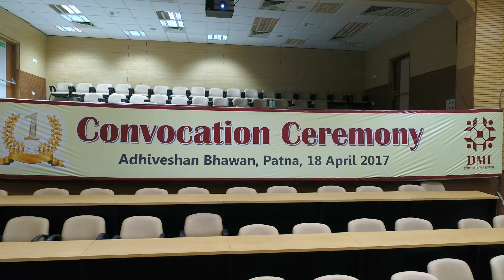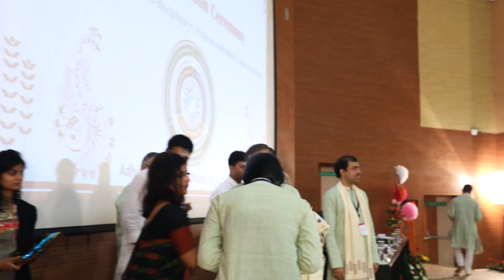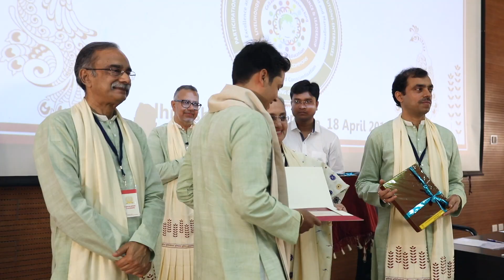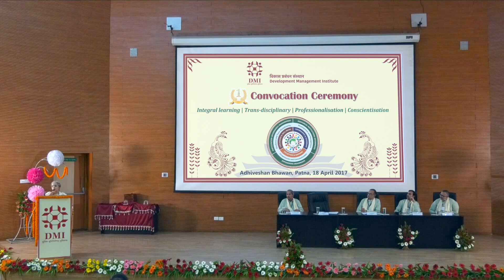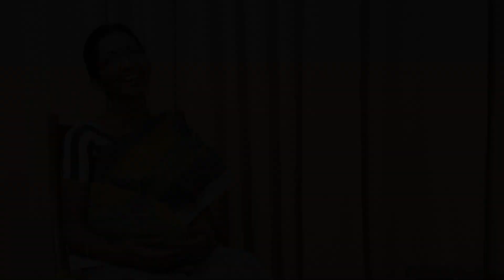DMI Convocation 2017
Post Graduate Diploma in Development Management (PGDM), Batch 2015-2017